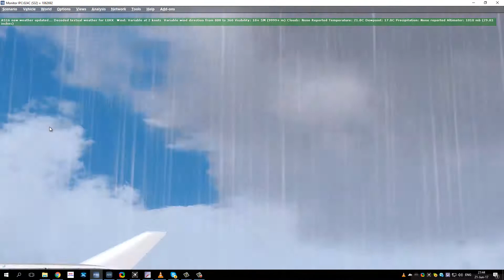Β747 landing at LUKK Chisinau